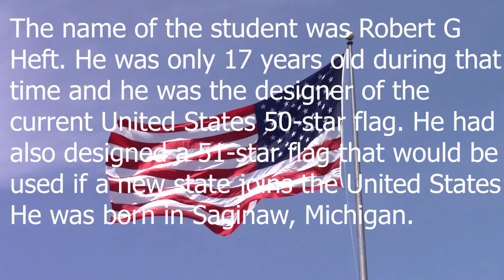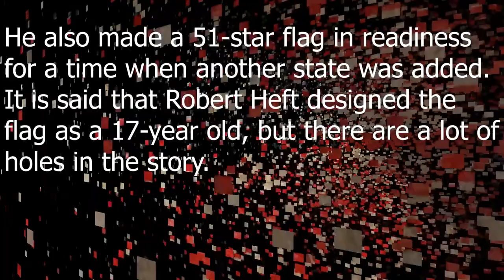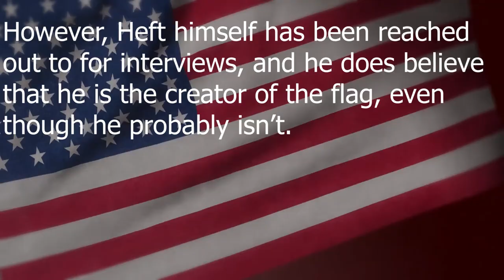The Current American Flag Was Designed By a High School Student!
It started as a school project in junior-year history class in 1958, and this project only earned a B-minus. The flag design had 50 stars, even though Alaska and Hawaii weren’t states yet.
The name of the student was Robert G Heft. He was only 17 years old during that time and he was the designer of the current United States 50-star flag. He had also designed a 51-star flag that would be used if a new state joins the United States. He was born in Saginaw, Michigan.
He originally designed the flag for a class project. his teacher told him that if he got it accepted as the new US flag, he would get an A. so he called, and asked, and his design was approved. The teacher did end up bringing his grade up to an A as well.
He joined a contest entering his flag. He made a deal with his teacher that if he would win the contest then the teacher would up his grade. He won the contest and his teacher upped his grade to an A. He also made a 51-star flag in readiness for a time when another state was added.
It is said that Robert Heft designed the flag as a 17-year old, but there are a lot of holes in the story.
This story is often called an urban legend, because many other students also submitted the same design at the same time, as there were 400–500 duplicate designs.
Robert Heft gave the design to his Congressman, who has nothing to do with choosing the design.
Also, neither any official flag company nor the US Army Quartermaster Foundation who choose the flag has ever credited him with having designed the flag.
However, Heft himself has been reached out to for interviews, and he does believe that he is the creator of the flag, even though he probably isn’t.
After graduating from college, he became a high school teacher and later a college professor. He was also mayor of Napoleon, Ohio, for 28 years.